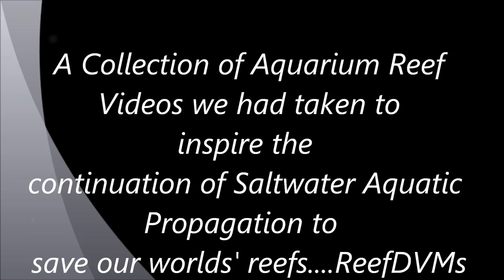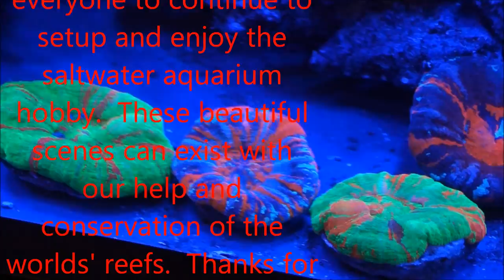Inspired to Save the Coral Reefs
We think this collection of video we shot says a lot for the hobby, we want people to enjoy this and inspire then to create and join the hobby and continue to help support saving the reefs of the world